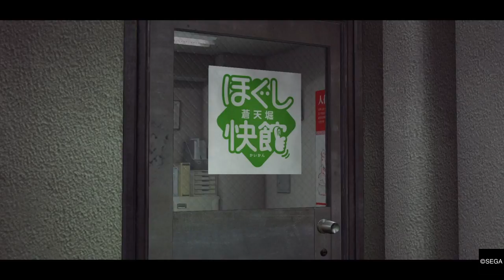Yakuza 0 Walkthrough 16